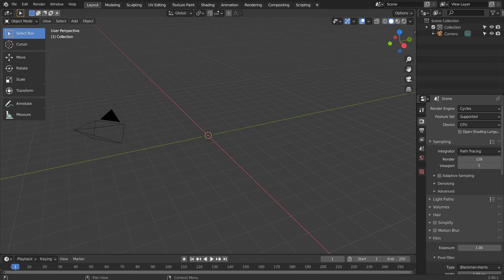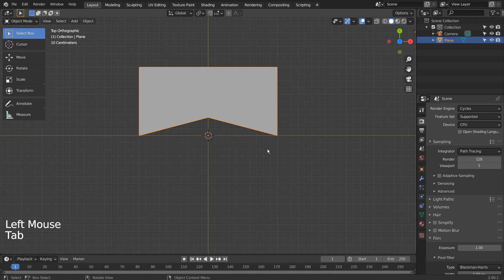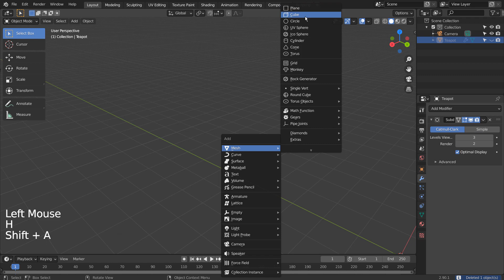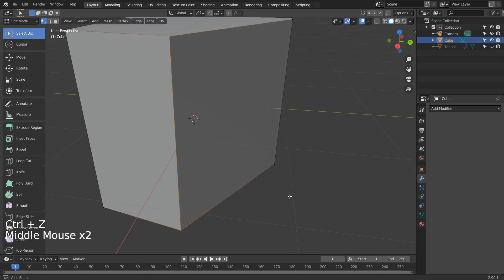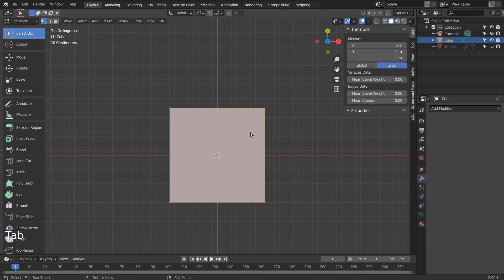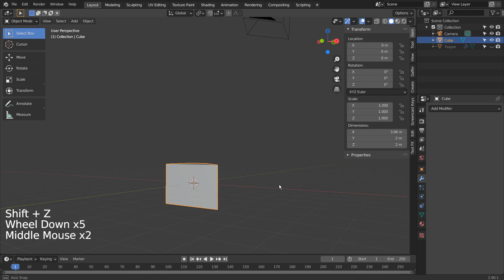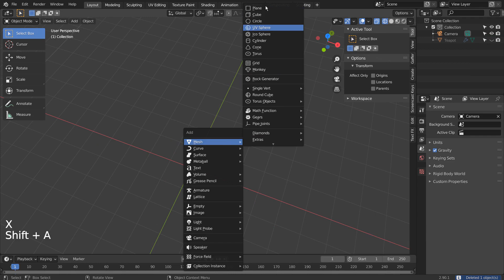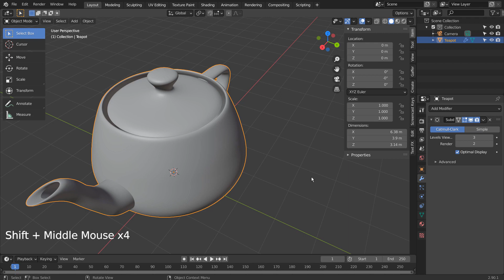Blender beginner series No. 41 - Edgeflow add-on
Here is the link to the EdgeFlow add-on.